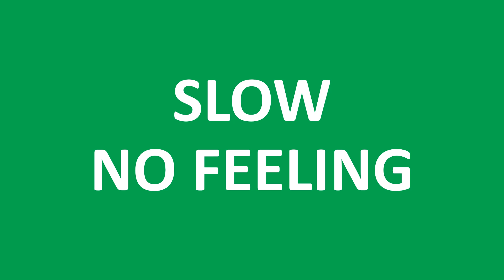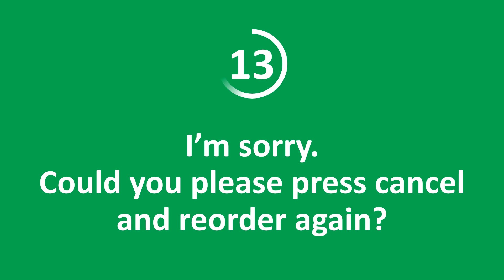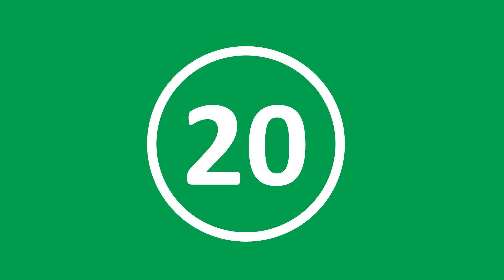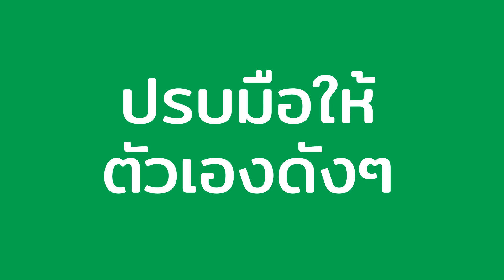FeelEng: ภาษาอังกฤษสำหรับไรเดอร์ EP.6 (มีซับไทย)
ขอโทษครับ/ค่ะ รบกวนลูกค้ากดยกเลิกและกดสั่งใหม่ได้ไหมครับ/คะ
I’m sorry. Could you please press cancel and reorder again?"

1 ประโยคต่อคลิป
1. SLOW NO FEELING อ่านซ้ำๆ ไม่ต้องใส่ฟิลลิ่ง
2. FASTER WITH FEELING อ่านเร็วขึ้น ใส่ฟิลลิ่งด้วย
3. SPEAK WITH FEELING พูดประโยคใส่ฟิลลิ่ง